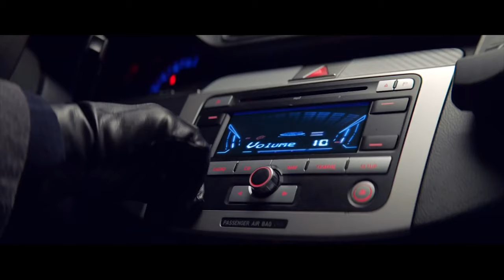J. Cook | Love One Another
Senior Pastor | J. Allan Cook
Gives his final sermon as Senior Pastor